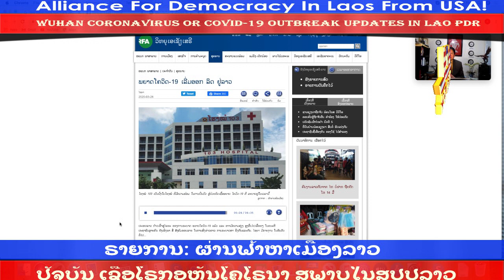ປັຈຸບັນ ເຊື້ອໂຣກອູຫັນໂຄໂຣນາ ສພາບໃນສປປລາວ #87 VDO 27 March 2020